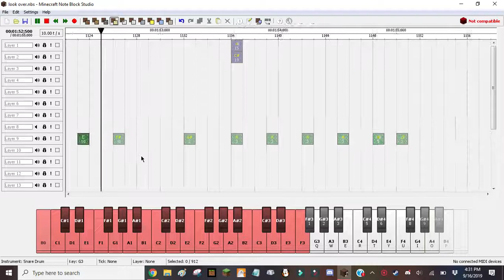first note block song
i don't know what to call it